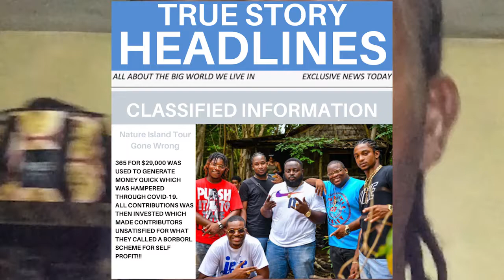Clarce Classified Information "Clip"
nothing can't be disclosed on what actually took place on
"NATURE ISLAND TOUR"
Classified Information!!!

Mixed and Mastered: CellBlock Records
Riddim rights reserved by CellBlock Records